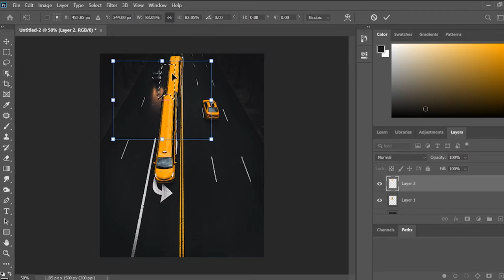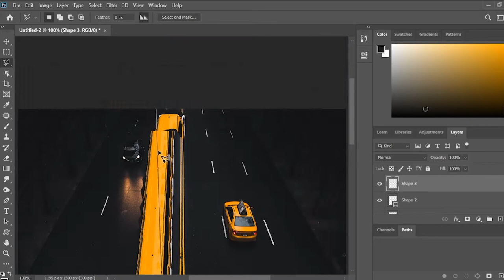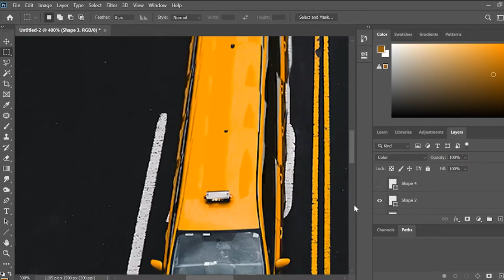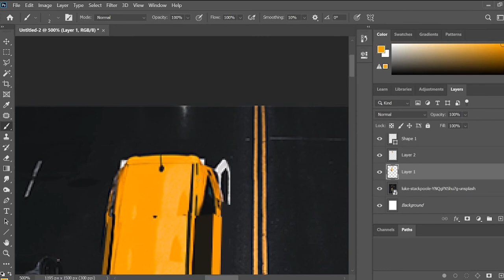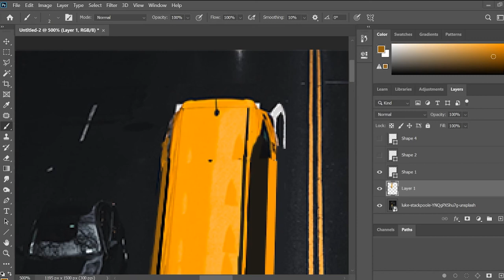Photoshop Time Lapse | Long Taxi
Limo + Taxi